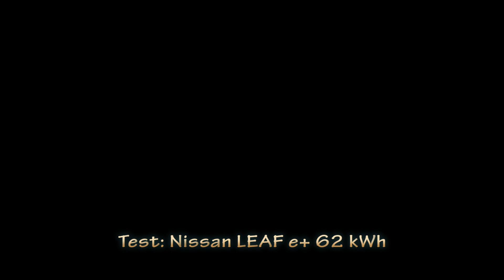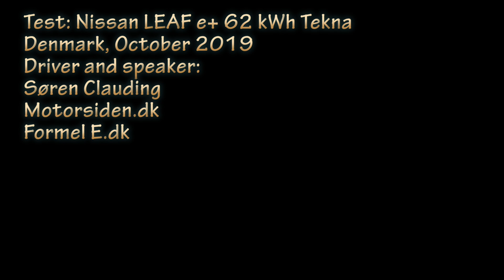Nissan LEAF e+ 62 kWh test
Testdrive / Biltest / Test:Nissan LEAF e+. Version: 62 kWh Tekna. Denmark. October 2019. Driver and speaker: Søren Clauding (Danish spoken - a few English subtitles). Also listen to the motor radio in Danish